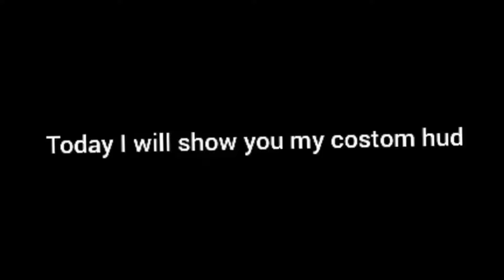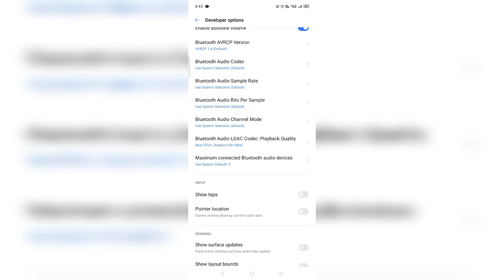My custom hud📱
Editor:- inshot

DPI:. 431

 Ненужные теги: xxxtentacion, empire, rap, bad vibes forever / empire, hip hop xu0026 rap, xxx, look at me, lil pump, music, bad vibes forever, sad, sad!, juice wrld, members only, hope, music video, 2017, hip-hop, the, ski mask the slump god, エックスエックスエックステンタシオン, revenge, ?, llj, jmp, hip hop, jocelyn flores, wishing well, ski mask, tentacion, икстентасион, xxxtentacion tribute, pop, lil wayne, live, wifisfuneral, official, rip, jahseh onfroy, yung bratz, 2019, trap, jahseh, jesus honcho - infatuated (official music video), emotional rap, yung bratz xxxtentaction, elevator, yung bratz xxxtentacion, elevator xxxtentacion, yung bratz lyrics, xxxtentacion songs, infatuated, xxxtentacion yung bratz, yung bratz artist, arms around you song, arms around you, sway lee, arms around you tribute, rap music, pop music, proudcatowner, xxx tentacion, hip hop music, armaroundyou, armsaroundyou, yung bratz rap, yung bratz song, elevator audio only, yung bratz audio only, yung bratz new song, lilpump, swaelee, maluma, pump, xxxtentacion original, miami, новая песня, альбом, новый альбом, cover, клип, плагиат, rauf faik я люблю тебя, rauf faik альбом, рауф и фаик плагиат, украли песню, кавер, рауф и фаик детство, rapper, murder, cbs 4 news evening, infinite militia, rauf faik, рауф и фаик, rauf xu0026 faik - детство, детство, рауф фаик, rauf faik из за тебя, байт, xxxtentacion live, concert, rolling loud, 88rising, tour, denzel c..., save me (audio), eminem rip donald trump, eminem diss donald trump, втренде, новый клип, украли у тентасьона, тентасьон, rauf faik плагиат альбома, сбайтили, show, rauf faik плагиат xxxtentacion, оригинал, детство пародия, детство плагиат, xxxtentacion - save me (audio), xxxtentacion leaks, naruto amv, naruto vs sasuke, naruto, amv, save me, xxxtentacion - save me (lxry remix), 1 hour, 1hour, loop, xxxtentacion - save me, lil peep, hand, react to xxxtentacion death, react to xxxtentacion, rappers react, xxxtentacion killed, react to xxxtentacion dead, club, helping, pompano, cinema, hour, one, joey bada$$, the remedy for a broken heart, heart, broken, ジョーイ・バッドアス, infinity (888), legend's never die, legends never die, インフィニティ (888), for, remedy, download, mp3, listen, seamless, video, replay, beats, beat, long, xxxtentacion dead, rip xxxtentacion, tyga, xxxtentaicon fight, xxxtentacion leak, xxxtentacion leaked, 6ix9ine, justin bieber, 6ix9ine xxxtentacion trollz, 6ix9ine xxxtentacion, 6ix9ine trollz, xxxtentacion unreleased, xxxtentacion 2020, ricch, roddy, roddy ricch, ieatpussy, the box, box, xxxtentacion alive, roddy ricch the box, xxxtentacion roddy ricch, trollz 6ix9ine, justin bieber la bomba, look at me bass boosted, look at me clean, look at me instrumental, look at me now, look at me juice wrld, look at me 1 hour, look at me carrie underwood, look at me now clean, look at me now chris brown, look at me i put a face on wow, look at me now lyrics, sauce!, sauce, onfroy, xxxtentacion if was back, members only vol 4, xxxtentacion look at me, look at me xxtxtentacion official lyrics, xxxtentacion bmw i8, xxxtentacion bmw, ihaterappers, lore, song, soundcloud, new, lit, dont cry lil wayne, don't cry, xxtenations, dont cry, lil wayne don't cry, fire, hot, реакция на смерть xxxtentacion, official audio, xxxtentacion - look at me! (audio), hanging, звезды о xxxtentacion, гибель xxxtentacion, rxu0026b, xxxtentacion - everybody dies in their nightmares (audio), everybody dies in their nightmares (audio), lil wayne 2019, xxtentacion, xxtentacion - bad! (official music video), mumble, extended, xxxtentacion 17, xxxtentacion - xxtentacion - bad! (official music video), bad!, skins album, skins, bad, xxxtentacion ?, hope xxxtentacion, nle choppa, dababy, blueface, don't cry lil wayne, flex, emo, xxxtentacion hope, chill, emotional, riot, official video, yung dagger dick, moonlight official video, moonlight xxxtentacion, xxxtentacion moonlight, репэр, батл, рэп-культура, канье уэст, убийство, xxx moonlight, xxxtentacles, bad vibes, young dagger dick, jah, moonlight, make out hill, makeouthill, xxxtentcion, the main idea, official music video, рэперы, фейс, bvf, спорткар, разбойное нападение, ограбление, long live jah, jocelyn flores (audio), xxxtentacion - look at me! / riot (official video), look at me! / riot (official video)